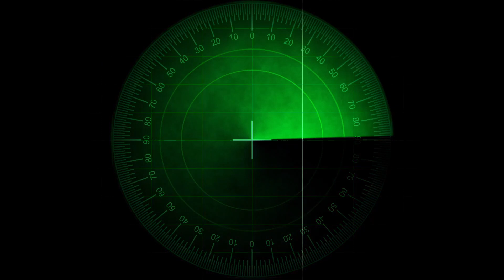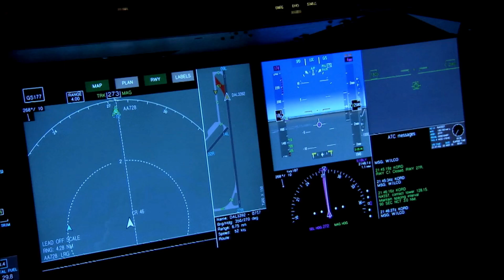MH370: O Caso do Avião que Desapareceu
Bem-vindos ao nosso canal! Neste vídeo, mergulhamos nas intricadas circunstâncias que envolvem o desaparecimento do voo MH370 da Malaysia Airlines. Desde o momento enigmático em que o Boeing 777 sumiu dos radares até as teorias que cercam esse mistério, exploramos cada detalhe em busca de respostas.

Relembre o dia em que o voo MH370 partiu de Kuala Lumpur com destino a Pequim, apenas para se perder nas sombras da incerteza uma hora após a decolagem.
Teorias e Possibilidades: Analisamos as diversas hipóteses, desde problemas técnicos até intervenção humana, examinando as evidências e os desdobramentos de cada teoria.

Descubra como o desaparecimento do MH370 impactou não apenas as famílias das vítimas, mas também provocou reflexões cruciais sobre melhorias na segurança e tecnologia aeroespacial.

Acompanhe-nos enquanto refletimos sobre o estado atual das investigações, destacando a importância contínua de avanços tecnológicos na aviação.

Este vídeo é uma jornada pela intrigante história do voo MH370, um enigma que continua desafiando a compreensão. Junte-se a nós nessa exploração dos céus do desconhecido e participe da busca incessante pela verdade na aviação moderna.

A verdade espera por nós. Até o próximo episódio!